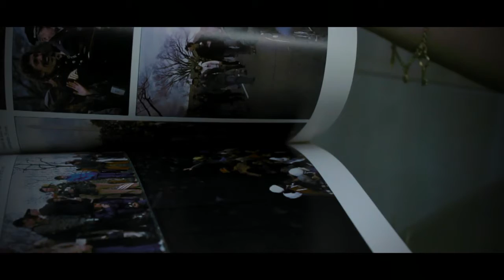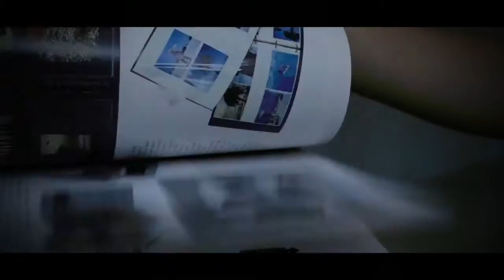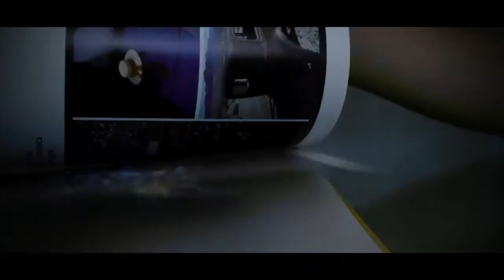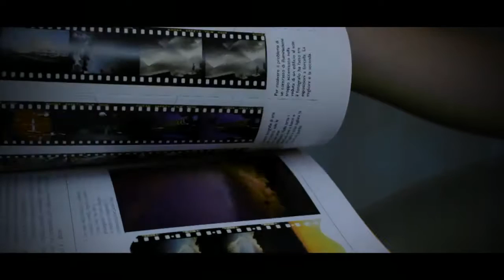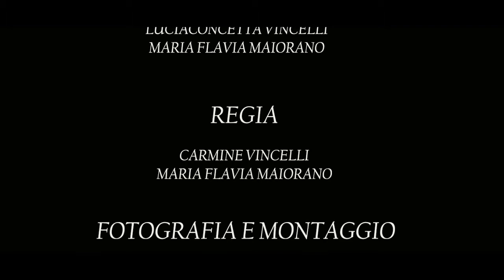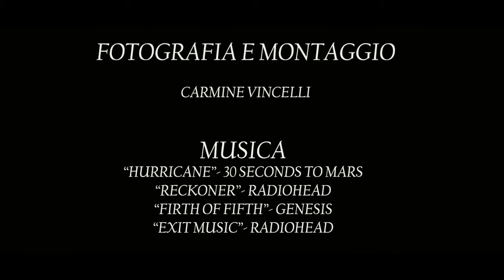TORMENTO E INCANTO - Caluma Pictures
TORMENTO E INCANTO - Un esperimento sentimentale

Quant'è doloroso oltrepassare quella soglia!
Non è solo il punto di separazione tra noi e il mondo, il nostro senso a esistere. Quella è la soglia della consapevolezza, dove la lama, di cui prima si vedevano solo i riflessi, trapassa il corpo di una verità ora inallontanabile, ineffabile.
Il video si propone di scandagliare i molteplici aspetti dell'essere umano per portare a livello cosciente i sentimenti più reconditi. Con trasposizioni oniriche e percezioni inconscie, "Tormento e incanto" compie un viaggio introspettivo nelle emozioni dell'individuo.
La "società" e la "scienza" tentano inutilmente di analizzare i sentimenti, "imperfezione" della macchina perfetta, l'uomo.
 Un ambiente clinico e asettico sarà la culla e la prigione di un esperimento psicologico finalizzato alla razionalizzazione dei sentimenti. La cavia, una ragazza che ci permetterà di esplorare il suo inconscio, contribuirà al fallimento di questo esperimento umano, ma ribadendo la supremazia dei sentimenti, riporterà al successo l'uomo.
Denotazioni di colori pulsanti risuonano ancora tra gli specchi piatti.

FILM DI CALUMA
Carmine Vincelli
Maria Flavia Maiorano
Luciaconcetta Vincelli

Musiche
"Hurricane" - 30 seconds to mars
"Reckoner" - Radiohead
"Firth of fifth" - Genesis
"Exit music" - Radiohead